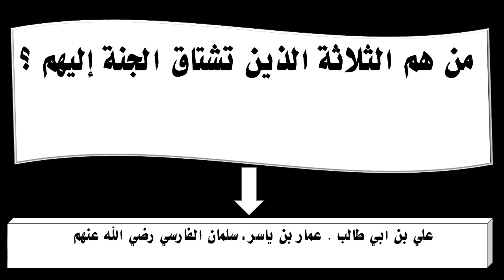من هم الثلاثة الذين تشتاق الجنة إليهم ؟